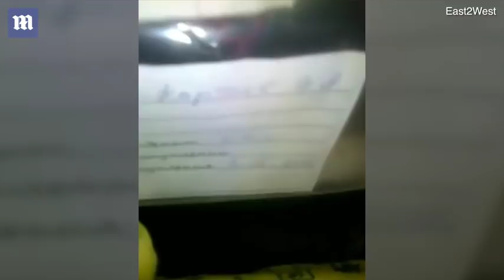video shows 12 week old baby in Russian hospital with dummy wedged in his mouth by STICKY TAPE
The shocking, footage, shows, the child, in distress, in the cot, as it cries, with the pacifier, secured, in his, mouth, at a Russian, hospital, in Nazran, Ingushetia.